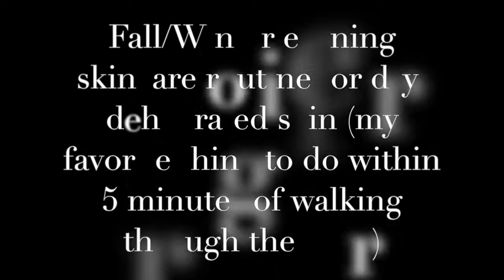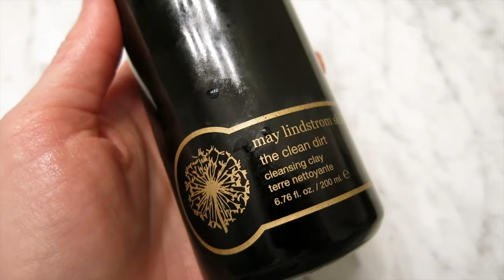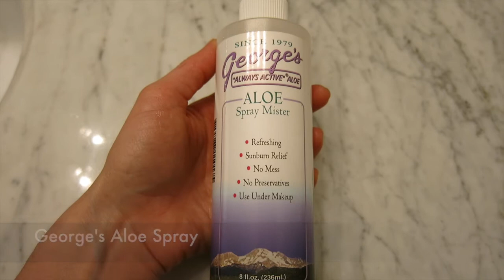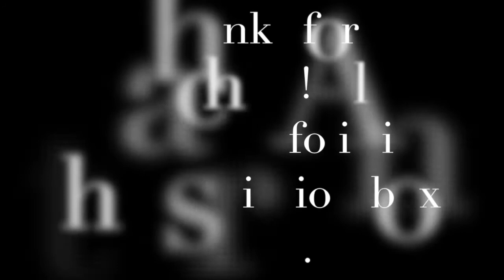youtube video 0U6gL-_FsIU